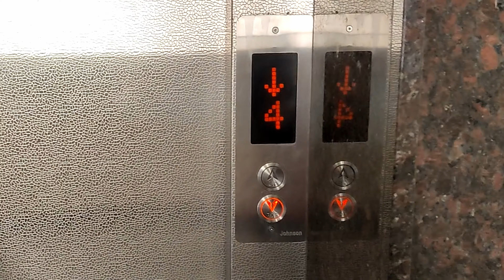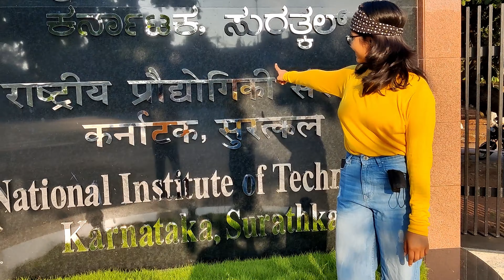Leaving College due to CORONA OUTBREAK 😥 | NIT SURATHKAL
Leaving hostel due to corona outbreak😥
Family ❤

Equipment I Use to Make My videos:
📱 Phone (similar to mine)
Samsung galaxy f41 6GB 128GB mobile phone(out of stock now)

Hope this video add some value to your life if yes then